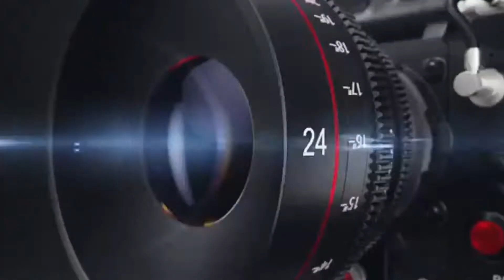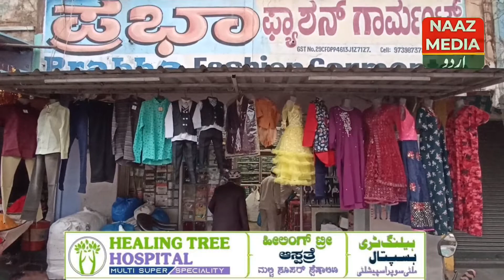Bidar Me Eid Milaad un Nabi Per Seerat Ke Kannada Books Distribution